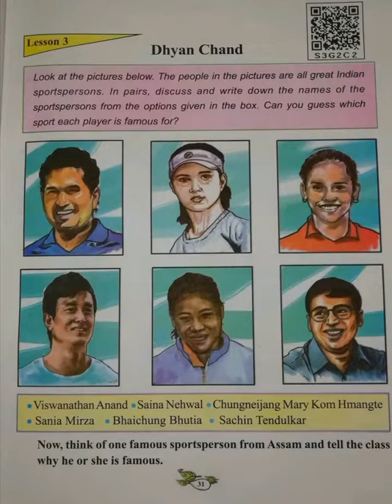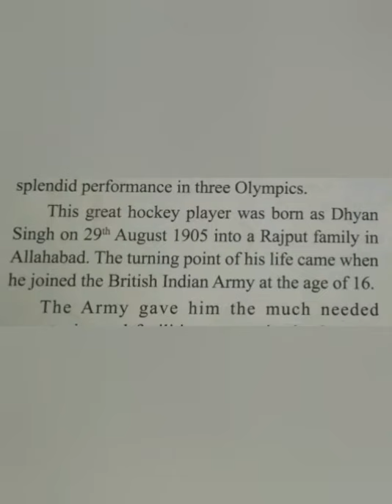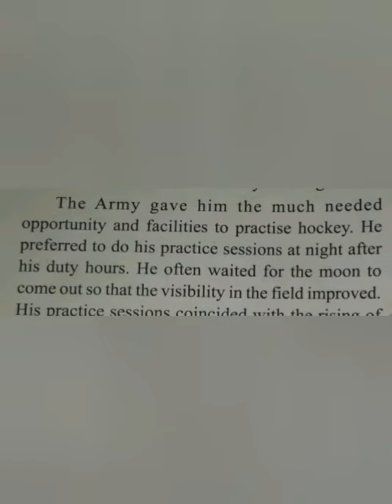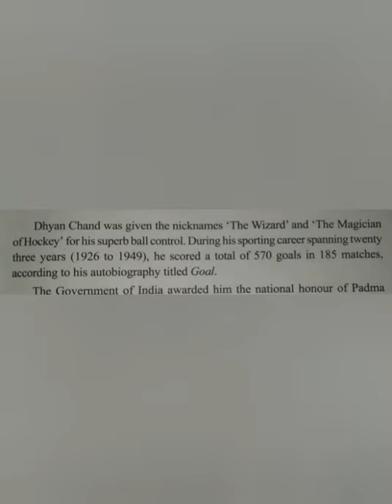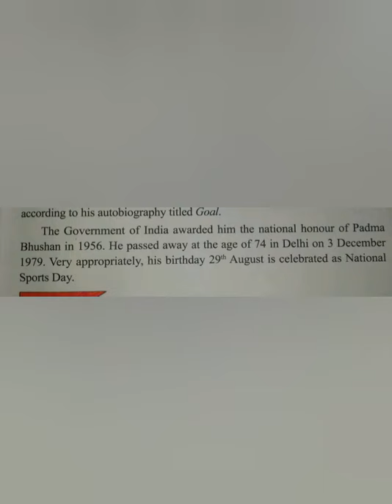Class VI- Lesson III// Dhyan Chand// Reading